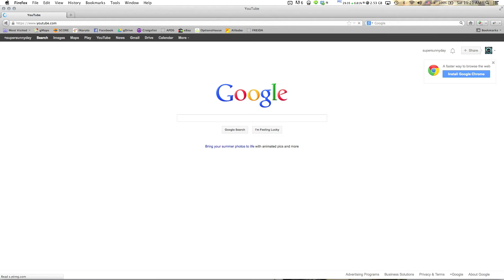Monetization not available in your country - I'm in USA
Frustrated? see this quick how-to video to solve this problem and get rid of " MONETIZATION NOT AVAILABLE IN YOUR COUNTRY"
At one point of time your account is registered in other country and this video show you how to change it.
youtube/account tab/my channel/channel setting/country